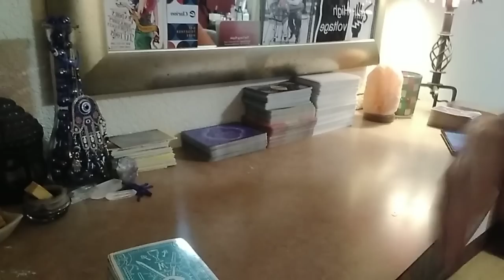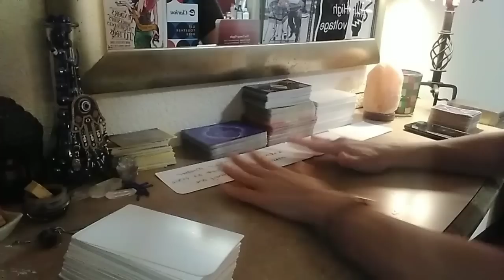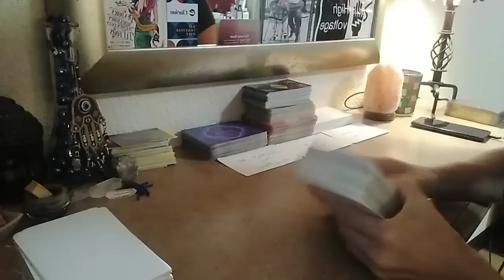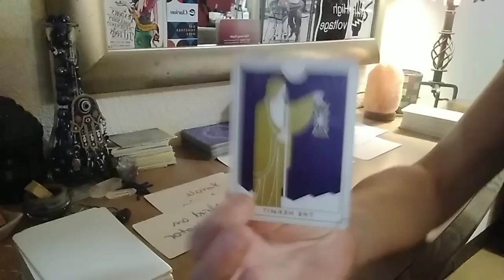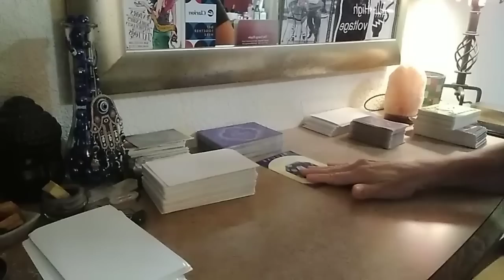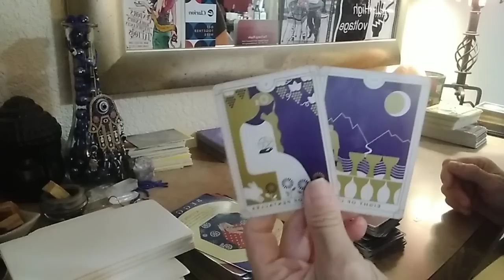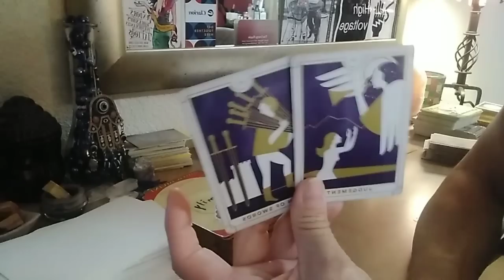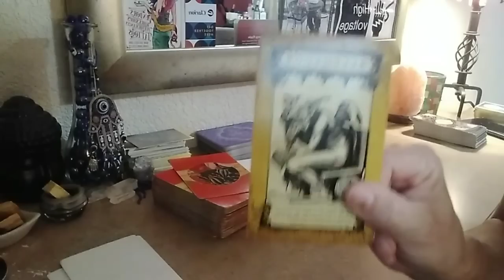Karmic mother got cancer 4 working w/Daisy to attack someone.